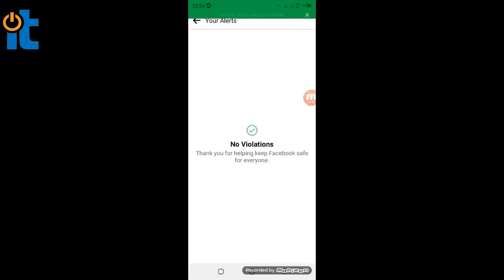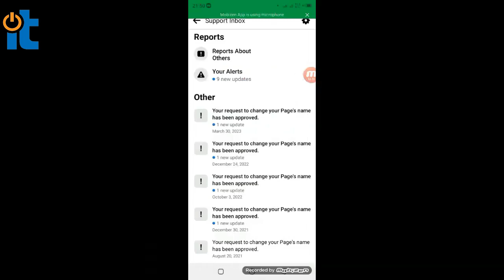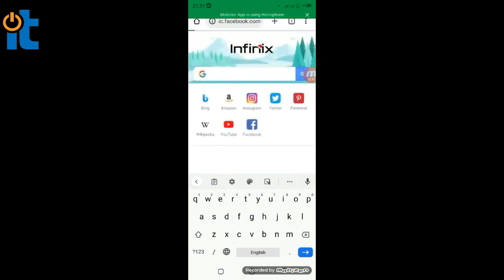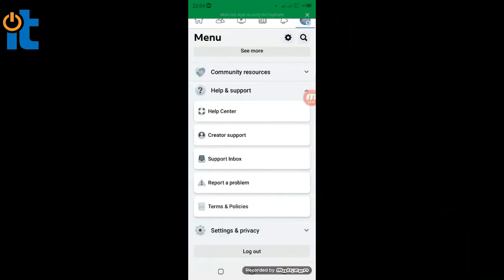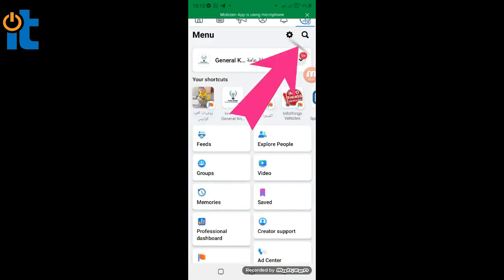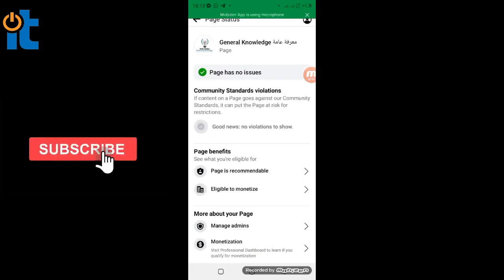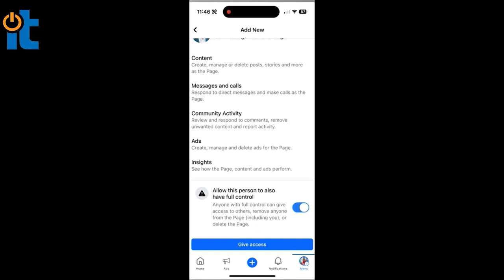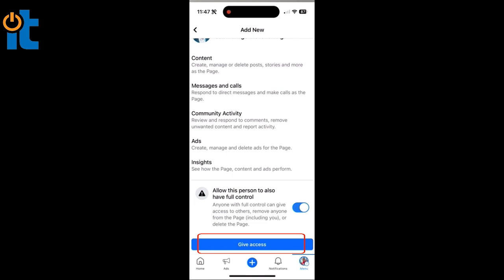1000% Removing All Facebook Page Quality Problems "Page Has Some Issues" 2024 (With Proof)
"Page Has Some Issues" Remove This Common Facebook Page Quality Vioaltion Now!
In This Video I'll Show You How To Remove Facebook Page Has Some issues | All Your Facebook Page Quality Violation Has Been Removed (2023)